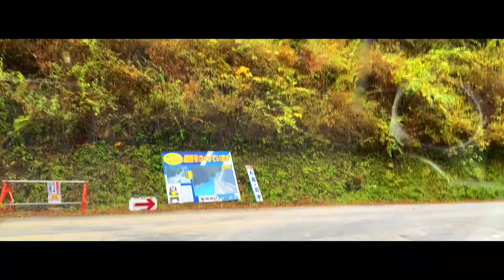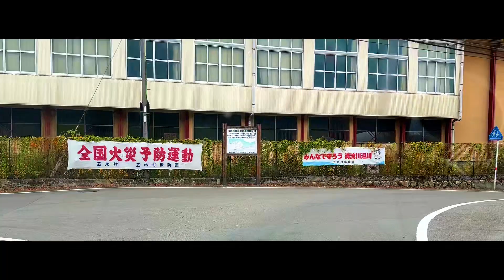【旅行Vlog167】国道445号五家荘樅木⇒椎原⇒五木村宮園⇒道の駅 子守唄の里・五木(頭地) (2023.11.9)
五家荘より五木村の中心地・頭地地区へ♪
途中、泉村椎原や五木村宮園を経由しましたが、五家荘から宮園地区は殆ど離合困難の狭路ですΣ（・□・；）

0:00 五家荘樅木
1:51 樅木入口(国道445号・県道159号交点)
2:19 五家荘・椎原 (熊本県道52号小川泉線交点)
3:06 緒方家・五家荘郵便局前
5:12 久連子入口・五家荘トンネル
6:12 五木村宮園
6:57 国道445号代替道路入口
9:13五木村頭地